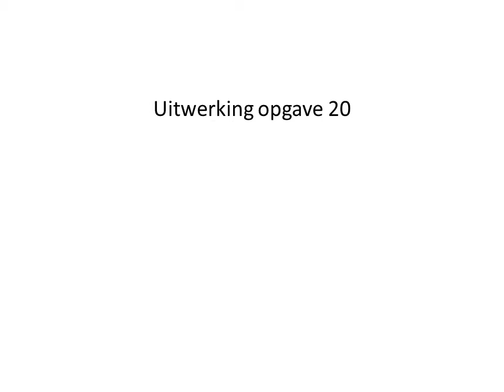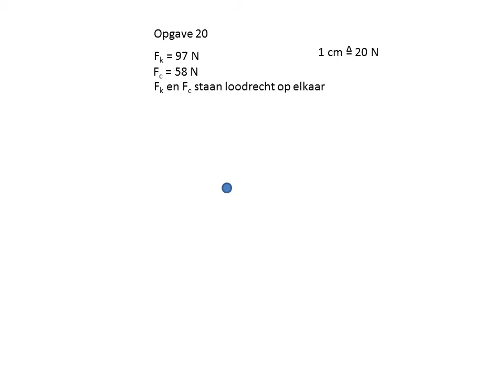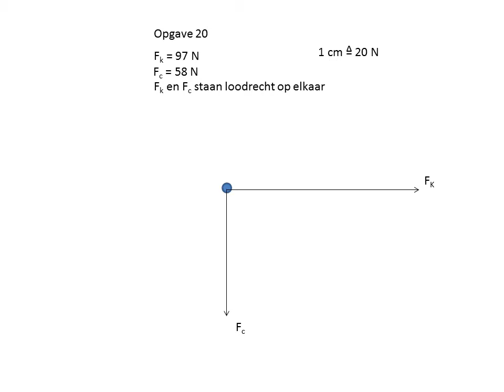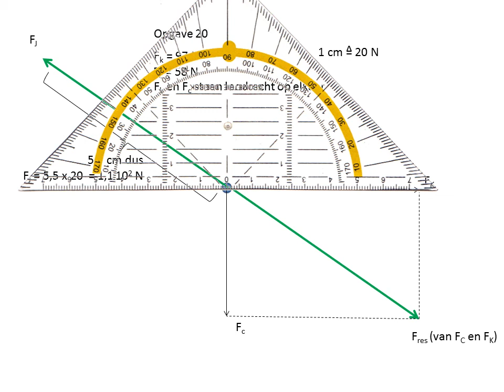Uitwerking opgave systematische natuurkunde 3.4 Opgave 20_18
Uitwerking van:
Havo 4: paragraaf 3.4 opgave 20
VWO 4: paragraaf 3.4 opgave 18